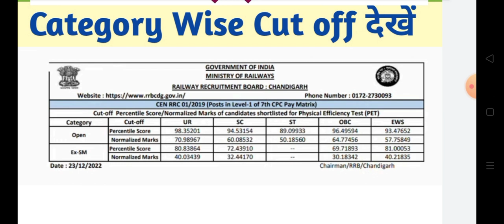RRB Group D Chandigarh zone exam Cut off marks | RRB Group D Exam Chandigarh category Wise Cut off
RRB Group D Chandigarh zone exam Cut off marks | RRB Group D Exam Chandigarh category Wise Cut off,RRB Chandigarh
RRB Group D Result 2022,RRB Group d

Railway group d Chandigarh Zone result announce
RRB railway group d exam Chandigarh Zone high cut off
Railway group d Chandigarh Zone today result announce